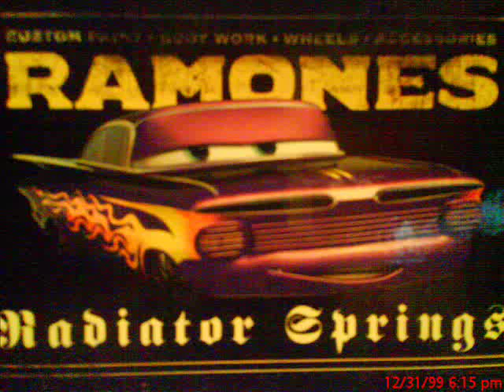treys lighting mcqueen cars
lighting mcqueen